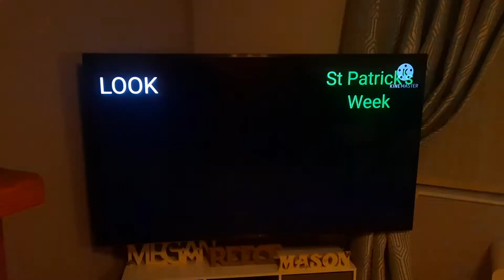Polly Pocket - Eyes In The Dark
Episode: A Little Fright